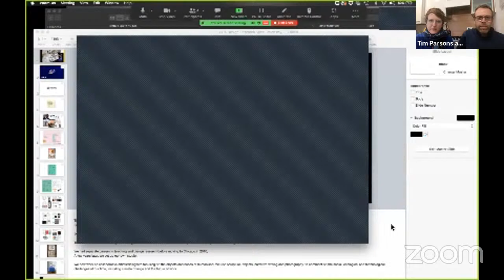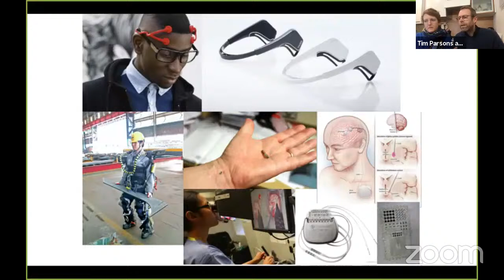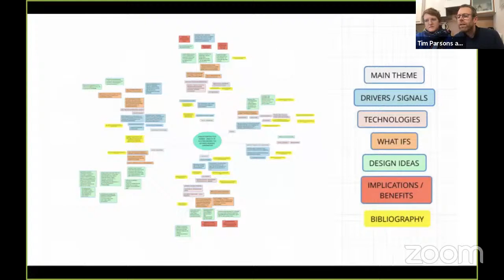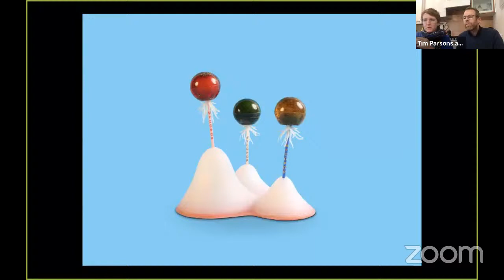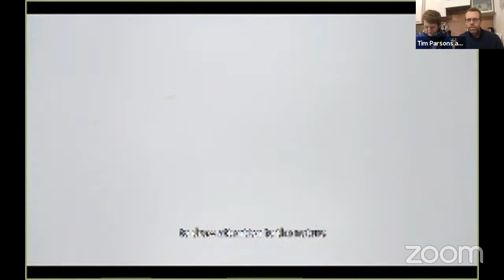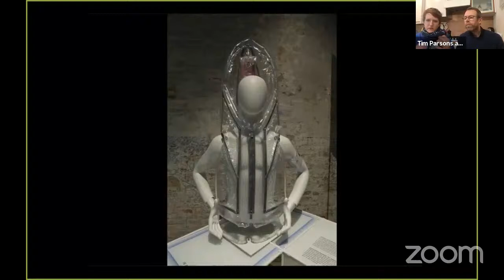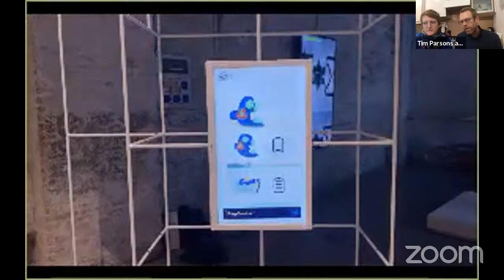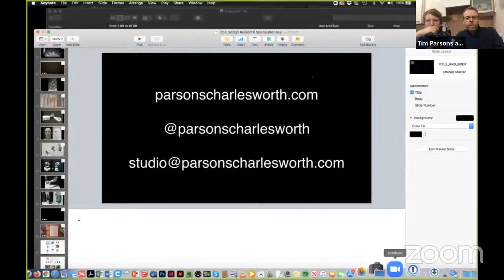CAIP'21: Lecture on Catalog of the Post-human by Jessica Charlesworth and Tim Parsons